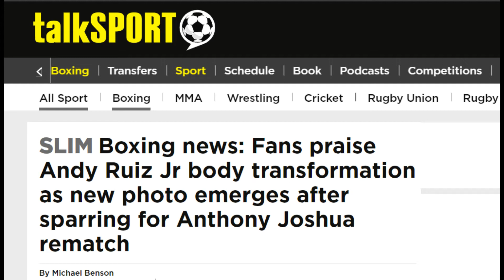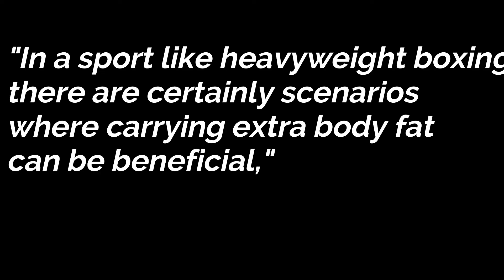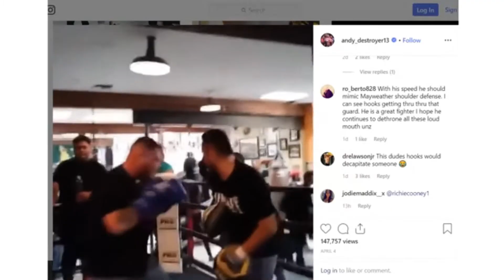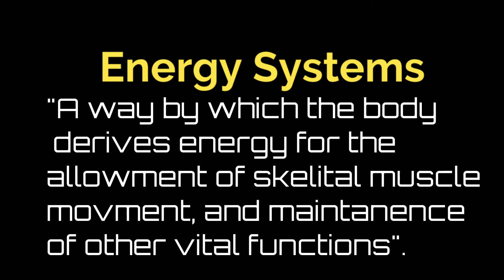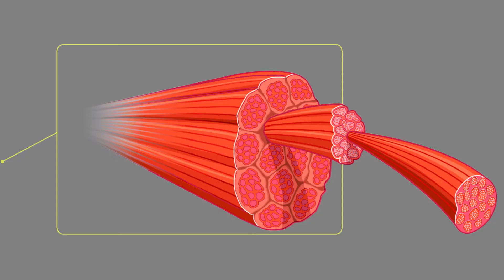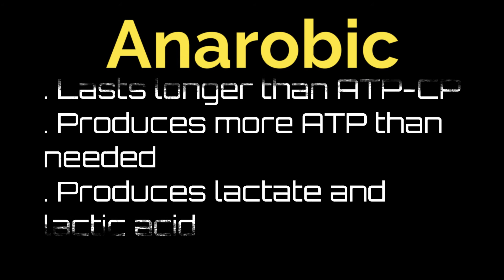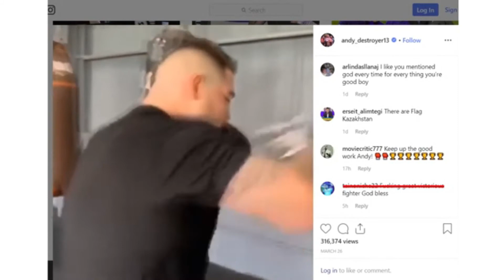Fat for Boxing Performance (Joshua vs. Ruiz)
With the 'Clash on the Sand Dunes' (Anthony Joshua vs Ruiz Jr II), on the 7th December and after Ruiz's shock win against Joshua in New York , the media was dumbstruck at to how someone who looks like Ruiz could win against someone who looks like Ruiz (which to a Boxing fan seems a redundant argument).  Immersive Sports Science looks at and answers whether large amounts of body fat is beneficial for a fighter.

Based on Shredded Sports Science Video 'Does Fat Help WIN FIGHTS? (Joshua vs. Ruiz)'

(Note1. This video is not meant to shame or fat-shame anyone, it is a Sports Science outlook at a particular situation, that must be looked within a nuanced context)

(Note2: Ruiz is not the average overfat person or a sedentary individual in that he is a trained professional fighter)
References
Artoli, et al., (2016) Prevalence and magnitude and methods of rapid weight loss from Combat sports

Crighton B, et l., (2015) Alarming weight cutting behaviours in mixed martial arts

Langhen-Evans , et al., (2016) Making the Weight in Combat Sports

Morton, J.P. et al (2010) Making the weight: a case study from professional boxing

Reale, et al., (2017) Weight management practice of Australian Olympic combat sport athletes

Langhen-Evans et al., (2017) Current practices in weight making sports

Stafford-Brown et al., (2007) BTEC National Sport and Exercise Science

Chalk (2019) When Fat Helps Win Fights